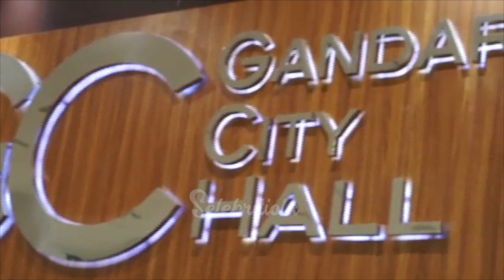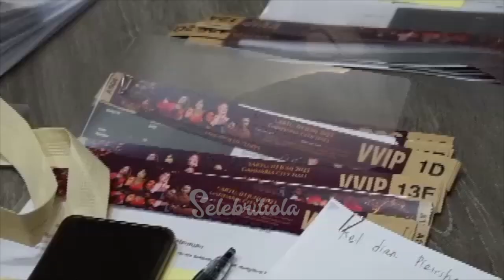Sukses Gelar Konser ‘Senandung Rindu’, JK Records Siap Garap Jilid 2 | Selebritiola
JK Records telah sukses menggelar konser bertajuk ‘Senandung Rindu’ di Gandaria City Hall pada Sabtu 3 Juni 2023.

Konser ‘Senandung Rindu’ menghadirkan penyanyi legend dari JK Records yang hits diera 80an seperti Dian Piesesha, Obbie Mesakh, Meriam Bellina, Heidy Diana dan Chintami Atmanagara.

Tak ketinggalan Lucky Octavian dan Marcel Siahaan sebagai bintang tamu turut meramaikan konser yang tak kurang dari 600an penonton ini.

“Konser ‘Senandung Rindu’ ini beda dari konser JK Records di tahun 80an yang tidak satu panggung. Kali ini penyanyinya semua satu panggung, bahkan mereka nyanyikan satu lagu ‘Senandung Rinduku' dinyanyikan berlima,” jelas CEO JK Records, Leonard Nyo Kristianto, di kantor JK Records, Jl. Musi No.43, Cideng Jakarta Pusat, Selasa 6 Juni 2023.